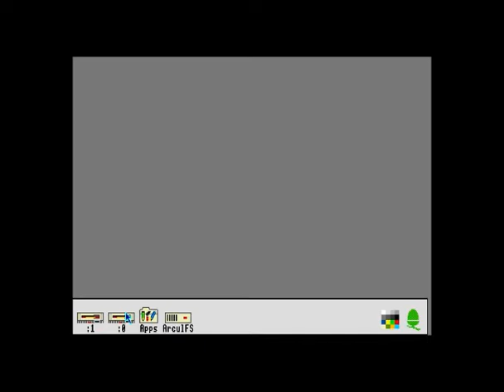Mig-29 Fulcrum - Acorn Archimedes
00:00 Loading and mission selection
01:10 Gameplay (Mission: White Pegasus)
22:54 Debriefing

The Mig-29 Flight SImulator by Simis which was published by Domark in 1991.
It features satisfactory 3D graphics at very good frame-rates, thanks to the processing power of the Archimedes, but limited sound effects.
The controls are very good, but quite tricky if you play using the mouse. In addition, the Archimedes version features the advanced flight model option, adding to the game's realism.
It is one of the best flight simulators for the Archimedes.